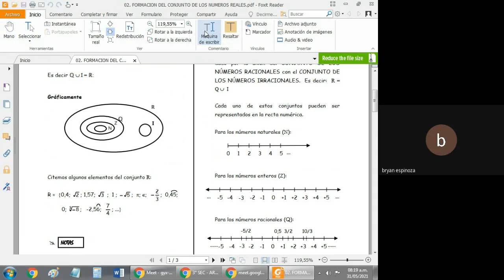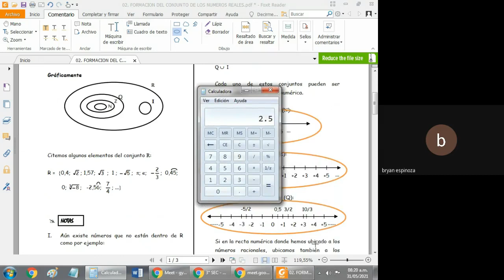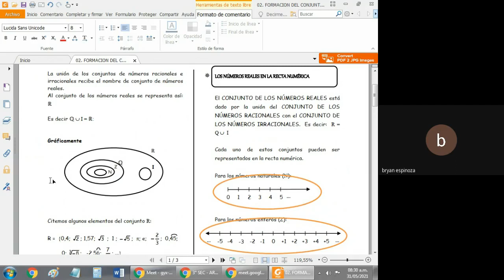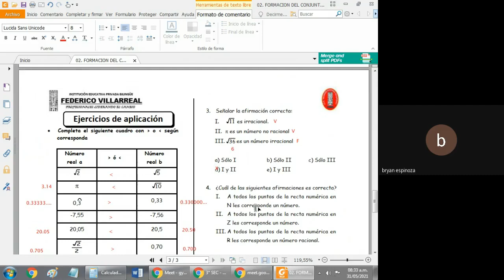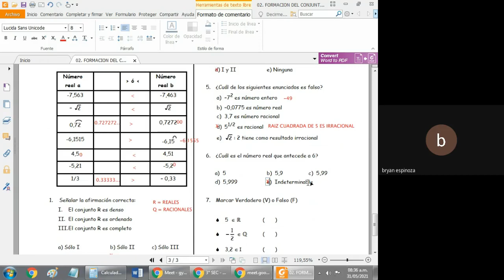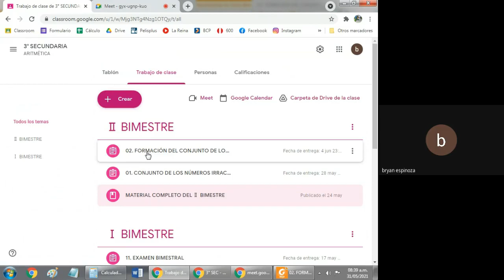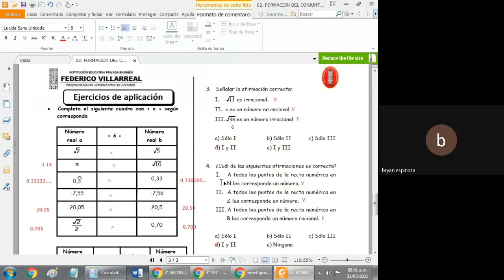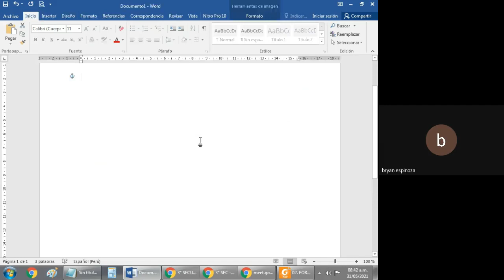Bryan Espinoza Romero 606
3ro de Secundaria - Formación del conjunto de los números reales (Aritmética)